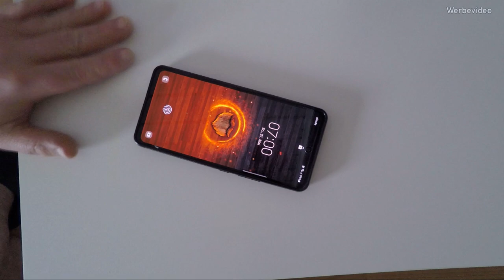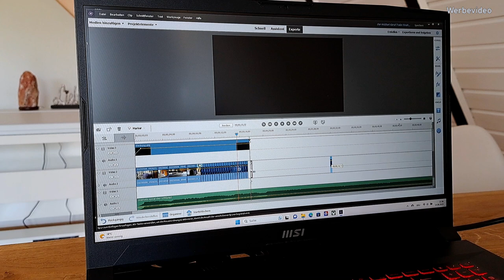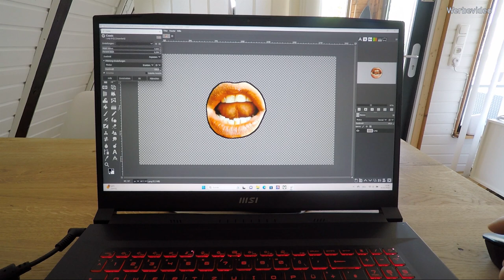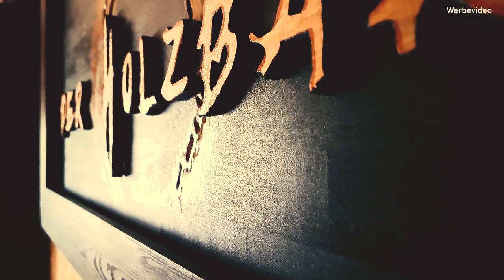Channel Trailer Making Of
Here you can see the making of the channel trailer.

              2. Come With Us - Nat Keefe & Hot Buttered Rum
              3. Birdseye Blues - Chris Haugen
              4. Sunshine on Sand - Unicorn Heads
              5. Epical first edition - Alex MakeMusic
              6. Full Action - Anders Baldwin, Brady Hoffman, Alice Shelton, Luke Barker, Ruby Terry

Deklaration : Werbevideo - Da es vorkommen kann, dass hier und da
mal Markenwerkzeuge oder Verarbeitungsprodukte zu sehen sein
werden, sind meine Videos dementsprechend gekennzeichnet.
Ich beziehe keine Einnahmen durch Links, Produktplatzierungen oder Ähnliches.